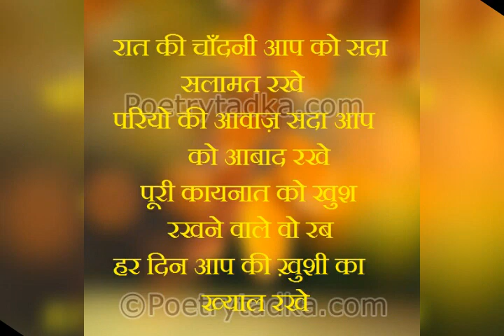Good night video song HD